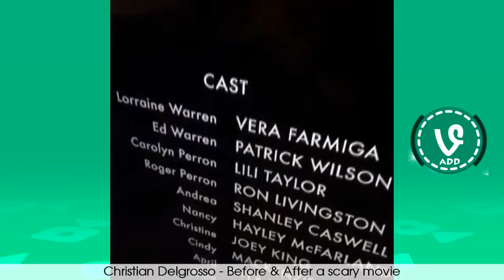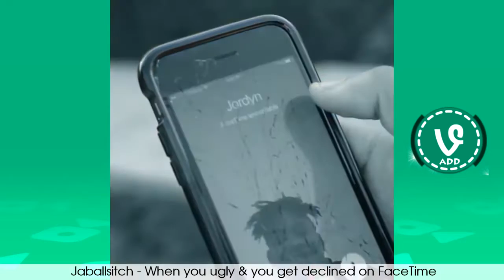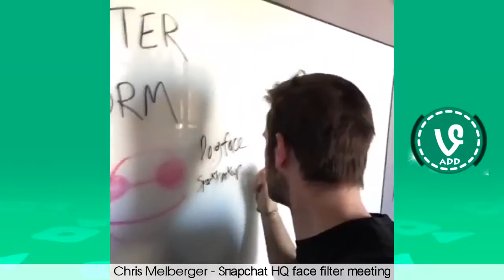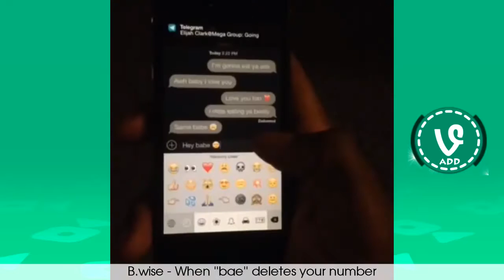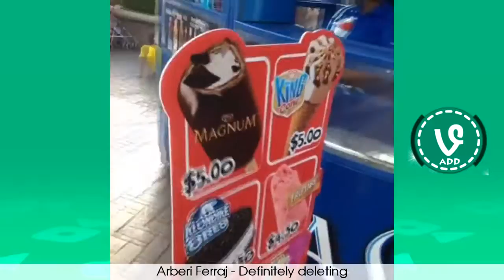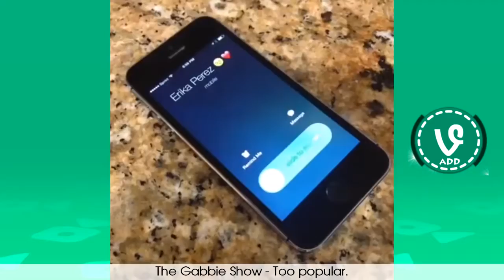Try to Watch This Without Laughing or Grinning #35 (REACT)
I created this video with the YouTube Video Editor LOW BALANCE SO DOWNLOAD THIS APP YOU WILL GET 20rs for only downloading it